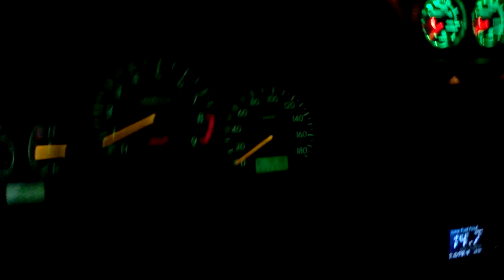Built WRX - New Turbo/ low boost test pulls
New turbo on only 15-16 psi